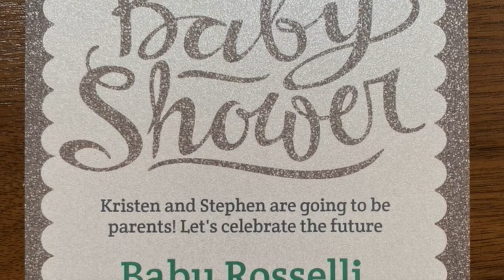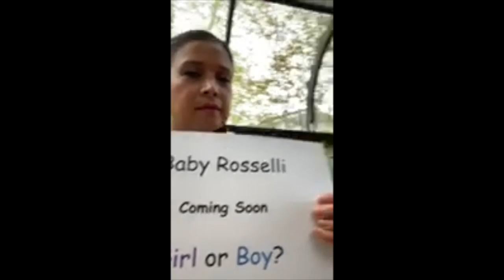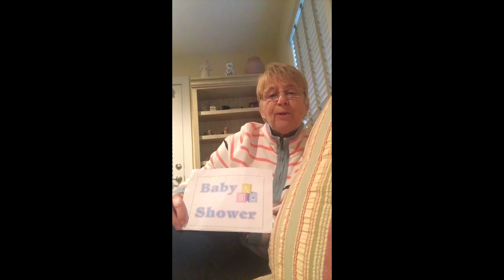Pipshooter Shower Final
This video is about Pipshooter Shower Final